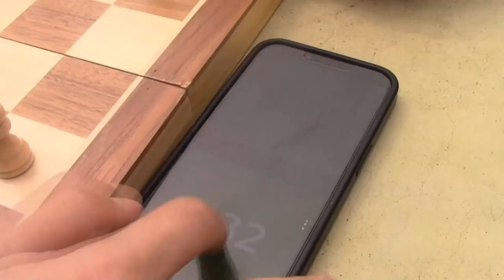River Hawk News Friday May 5 2023